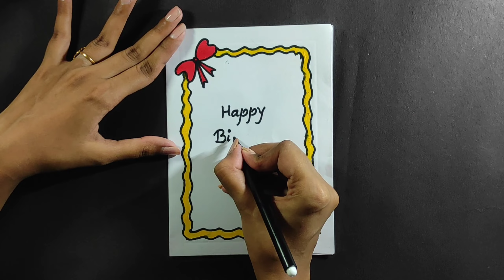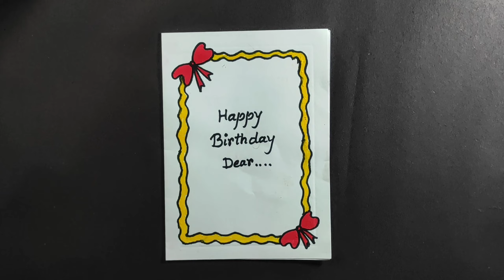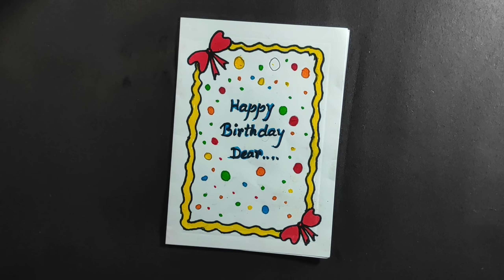Best White peper greeting card 🤯😱 without🍼 glue || Best Birthday card || DIY Handmade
How to make greeting card
Best Greeting Card
At free
how to make greeting cards free
Greeting card using Sketch Pen
Arts and crafts
Artsandcrafts
খুবই অল্প খরচাই সুধু মাত্র Sketch Pen ব্যবহার করে গ্রিটিং কার্ড বানানো সিখুন ।
আমার বানানো একটি সুন্দর গ্রিটিং কার্ড Upload করলাম Comment করে জানাবেন কেমন লাগলো আপনাদের।
how to make a Greeting card Free of Cost by Using Sketch Pen Made by Me
পেন্সিল দিয়ে আঁকা ছবি
Best Drawings of Min
Happy birthday greetings card
greeting card
paper crafting
best birthday gift
diy crafting
Diy gift
how to make
birthday gift using paper
best wishes
Hand made drawing
free hand drawings
PM arts and crafts
How to Make Beautiful Greeting Card
মাত্র 5 মিনিটে সুন্দর Greeting Card তৈরি করুন এবং বন্ধুদের Gift করুন।
Greeting card
How to Make Beautiful Greeting Card in 5 Minutes!😱 || মাত্র 5 মিনিটে সুন্দর Greeting Card তৈরি😯|| PM

Some Drawings which are Made by Me🤭 || পেন্সিল দিয়ে আঁকা কিছু ছবি ||  Best Drawings of Mine😊